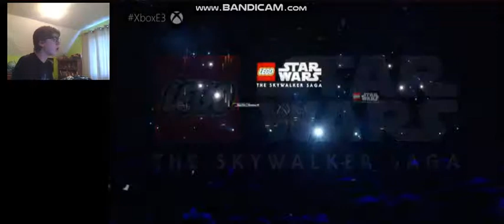SMG001 Reacts #46(Part 5/10): Xbox E3 Briefing 2019